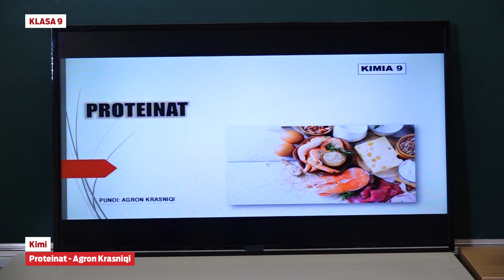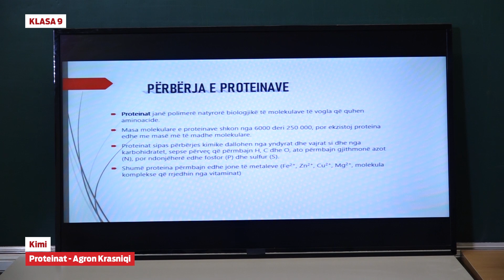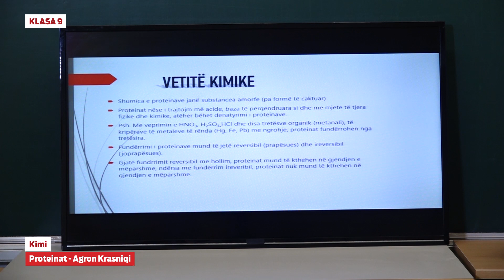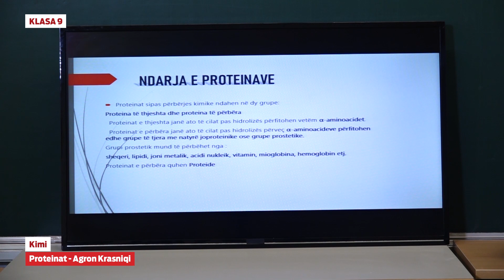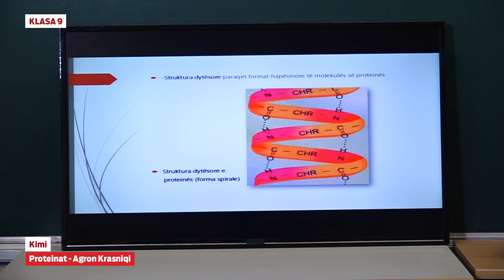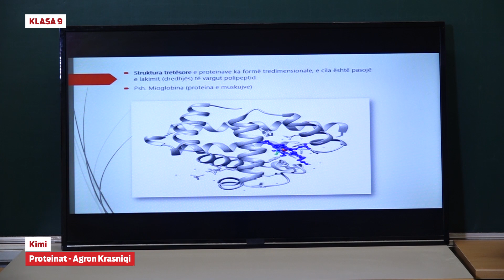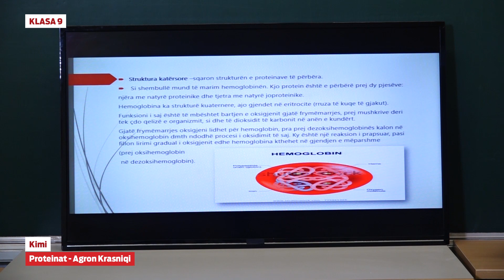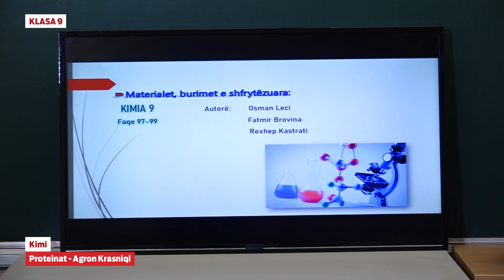9096 - Kimi - Proteinat